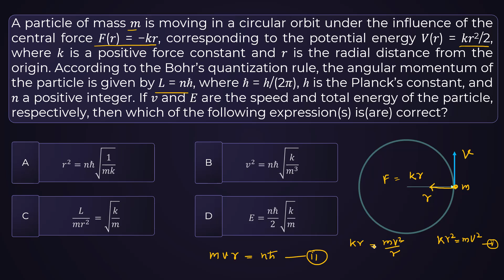JEE Adv 2024 Physics PYQ | A particle of mass 𝑚 is moving in a circular orbit under the influence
A particle of mass 𝑚 is moving in a circular orbit under the influence of the central force 𝐹(𝑟) = −𝑘𝑟, corresponding to the potential energy 𝑉(𝑟) = 𝑘𝑟2/2, where 𝑘 is a positive force constant and 𝑟 is the radial distance from the origin. According to the Bohr’s quantization rule, the angular momentum of the particle is given by 𝐿 = 𝑛ℏ, where ℏ = ℎ/(2𝜋), ℎ is the Planck’s constant, and 𝑛 a positive integer. If 𝑣 and 𝐸 are the speed and total energy of the particle, respectively, then which of the following expression(s) is(are) correct?

PYQ jee 2024,
april attempt jee 2024,
Jee mains syllabus 2024,
JEE Main paper solution,
JEE Advance paper solution,

Uprise Classes